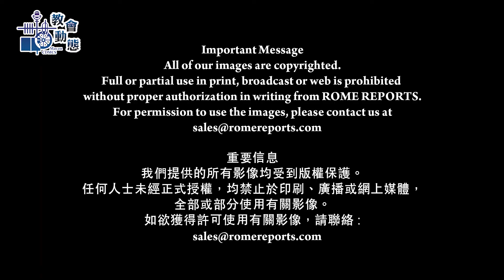教宗設立「世界祖父母及長者日」 (02/02/2021)